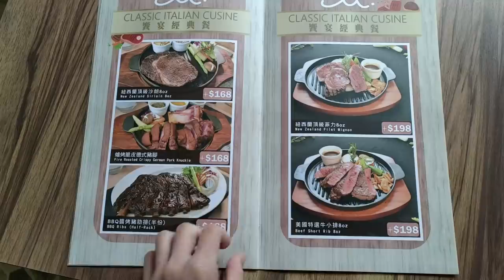［Mr.May］438元的義式料理自助餐吃到飽，店家端上來一盤料理讓我招架不住....牛排｜烤雞｜披薩｜義大利麵｜我要成為大胃王｜I want be the bigeater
Mr. May義式百匯
桃園市桃園區中正路735號